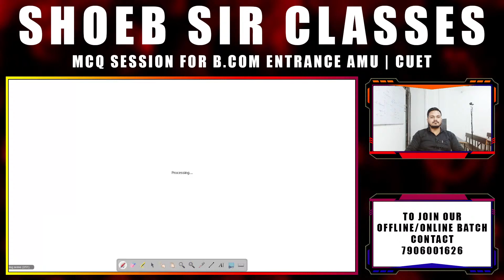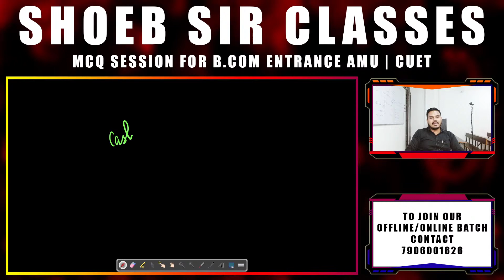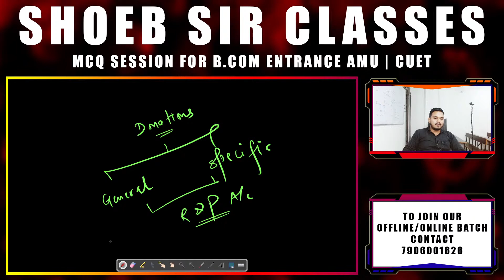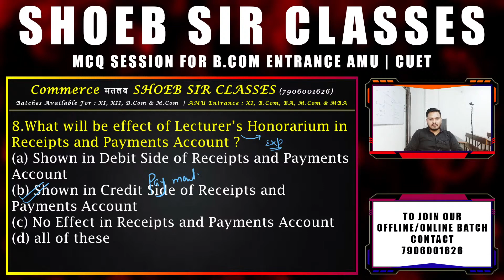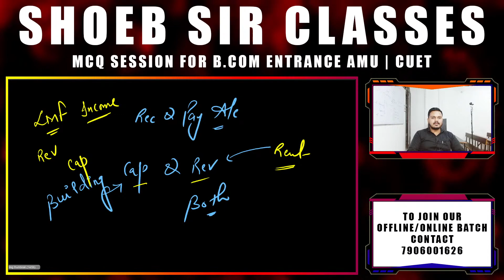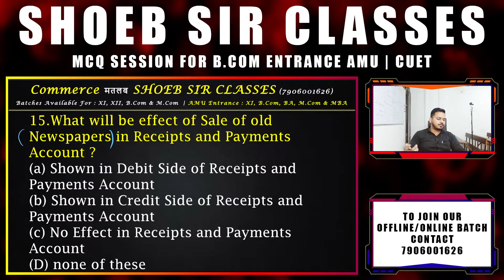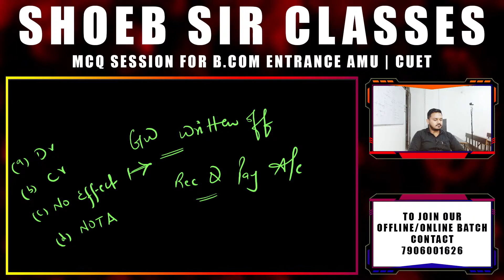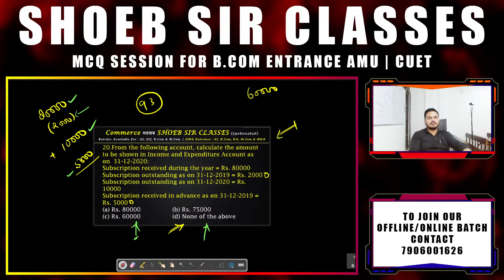NPO | MCQ Series For B.Com & M.Com Entrance | AMU | CUET | Tayyari Jeet Ki Series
SHOEB MASROOR.

2015 में शुरू हुआ एक सफर Quality Education को कम से कम FEES में हर Student तक पहुँचाने का और आज हम अलीगढ के Best Commerce Coaching बन गए हैं और Quality Education को सभी STUDENTS तक पहुंचा रहे हैं ,आइये जुड़िये हमारे साथ और चलिए एक Golden भविष्य की ओर |

Shoeb Sir Classes में हम Small Batch बनाते हैं और सभी को Full Focus से अपने छोटे भाई बहनो की तरह पढ़ाते हैं और इसी लिए यहाँ सभी STUDENTS अपने Doubts Clear के कर पाते हैं और एक STRONG BASE बना पाते हैं जो भीड़ में Possible नहीं होता है |
STUDENTS कभी भी CALL या MESSAGE करके अपने DOUBTS CLEAR कर सकते हैं ,
जो भी CLASS में पढ़ाया जाता है वो REVISION के लिए RECORD करके हमारी APPLICATION पर STUDENTS को दे दिया जाता ह

SSC सिर्फ एक COACHING नहीं एक EMOTION है, इसी लिए जो STUDENT एक बार यहाँ आ जाते हैं उन्हें कहीं और जाने का दिल ही नहीं करता |
जो Fees नहीं दे सकते या किसी और वजह से Coaching नहीं आ सकते उनके लिए FREE QUALITY EDUCATION को उनके घर, उनके MOBILE तक हमारे YOUTUBE CHANNEL SHOEB MASROOR के माध्यम से पहुंचा दिया गया है ,
और आपके विश्वास और आपकी दुआओं से ये भी अलीगढ का NO.1 COMMERCE CHANNEL बन गया ह |